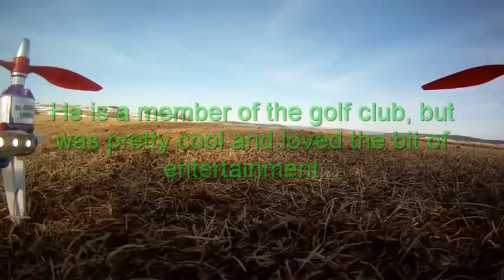Spectating FPV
Letting a radon guy check out what its like to FPV, He loved it.